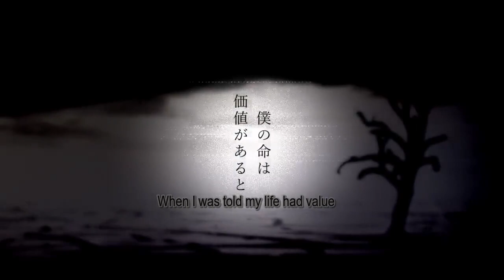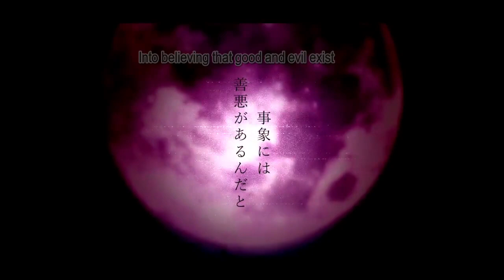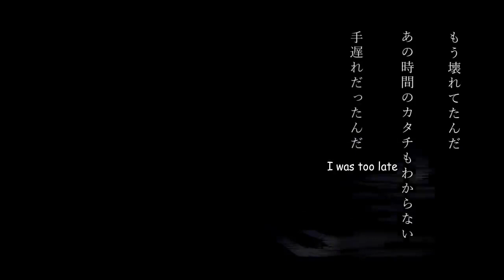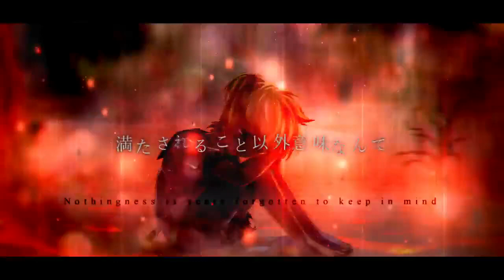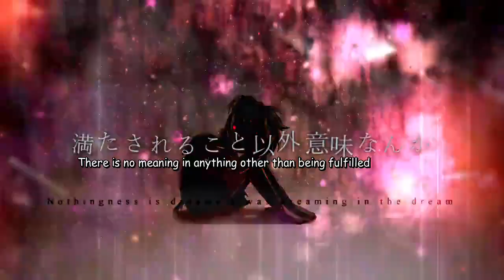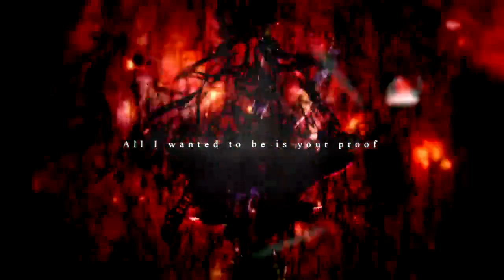【OTOOTO P × SOOOO】Kagamine Len V4X & Oliver World End ENG Subs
ATTENTION VIDEO WITH FLASH
Credits
OTOOTO-P (Music & Japanese Lyrics) SOOOO (Sound Arrangement, English Lyrics, Movie, Vocal-Edit, Mixing & Mastering) ri. (Illustrations)
English translation me (ocasubs)
istrongly recommend to listen this song